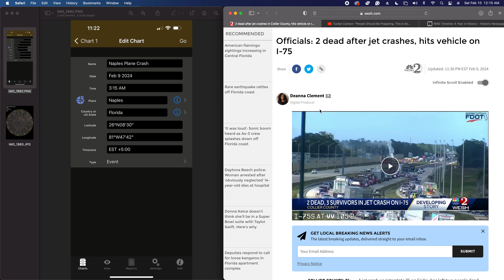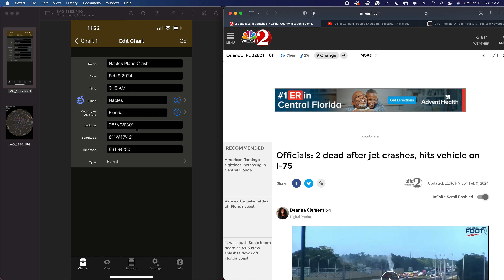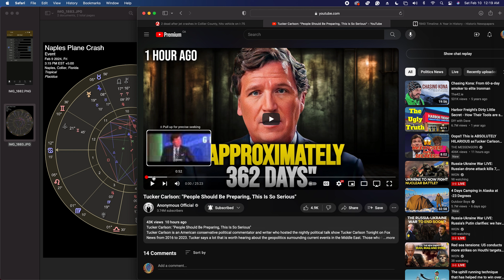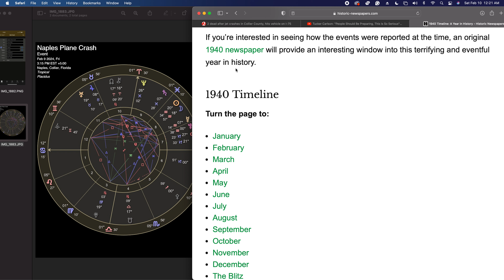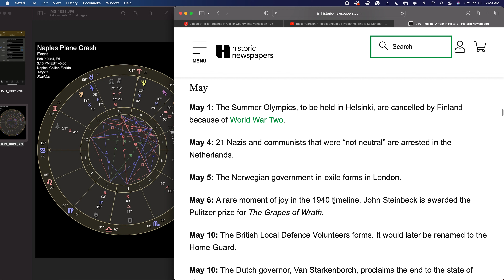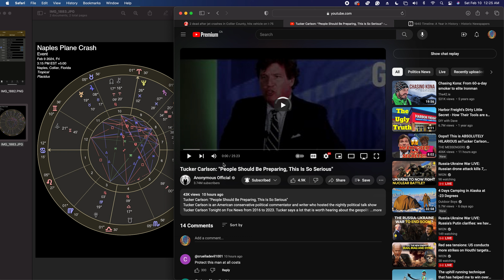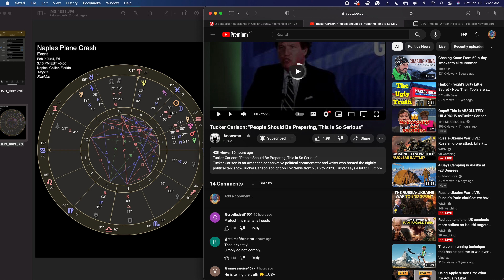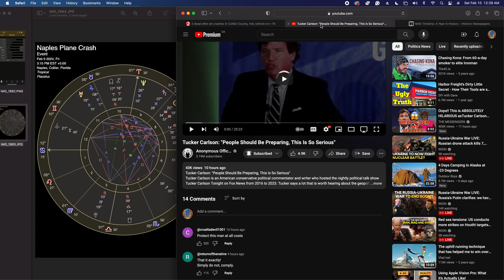The Truth About Jupiter and Uranus In Taurus 2024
2024 is off to a relentless disruptive start however humanity keeps historical notes that can help us prepare for one lunar cycle to the next to give us the ability to better our latest best.